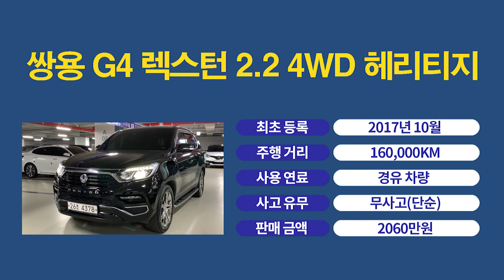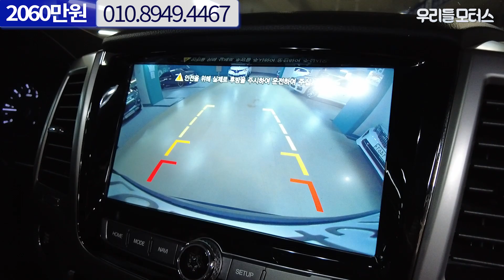쌍용 G4 렉스턴 2.2 4WD 헤리티지 2018년식 160,000KM 경유차량 [26조4378]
쌍용 G4 렉스턴 2.2 4WD 헤리티지 중고차 영상입니다.
대표: 조수인
위치: 수원시 권선구 평동로 79번길 45, B104~106 (평동, 수원SK V1 모터스)
감사합니다.

📢BGM
✔Track - Dr.SonSet - Stop, Rest and Breathe